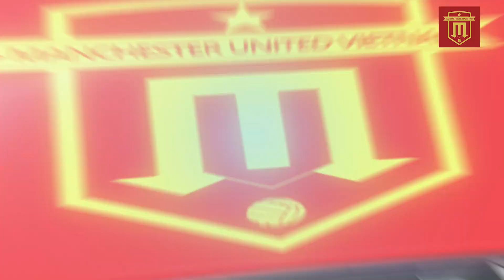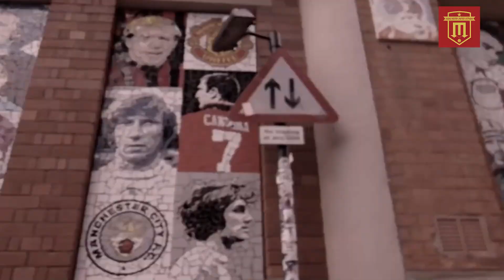TIN MU 01/10 : MC VS MU NHỮNG TRẬN CHIẾN ĐỎ LỬA | TEN HAG CẬP NHẬT TÌNH HÌNH CHẤN THƯƠNG